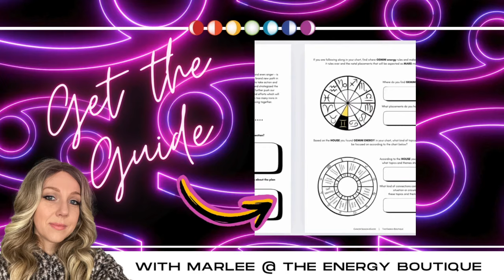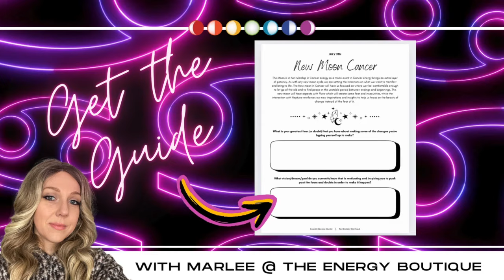JULY'S ENERGY FORECAST: NEW MOON CANCER